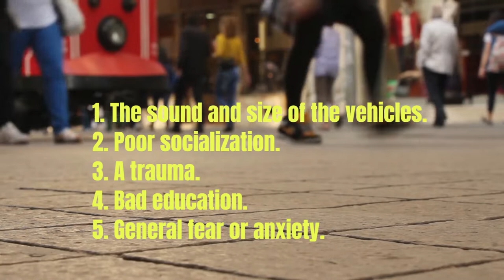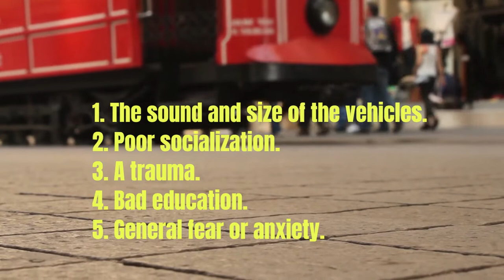🚘🐶¿Your DOG is AFRAID of CARS and TRAFFIC?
💥Vehicles are such a normal part of our lives that we often forget that we ever had to learn to cross a street. Road safety is important because our streets can be dangerous. When we look at these same streets from a dog's perspective, we can begin to understand why they can be such intimidating spaces. MIRA EL VIDEO.